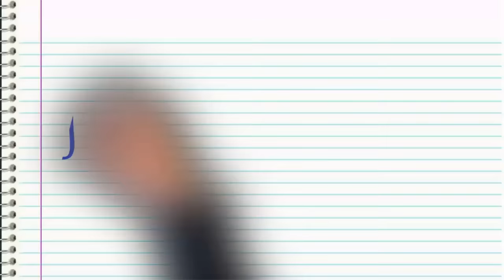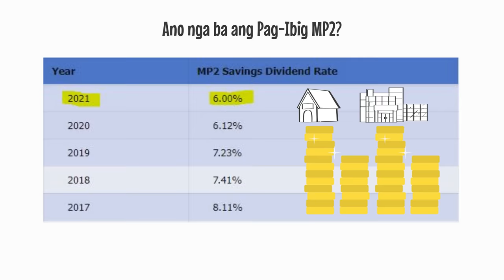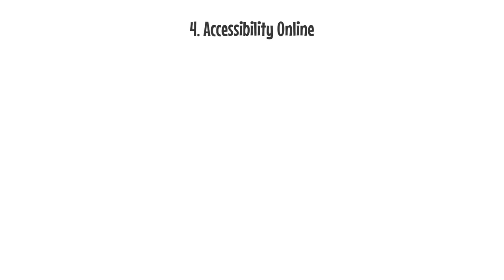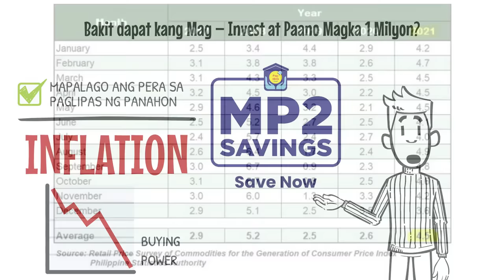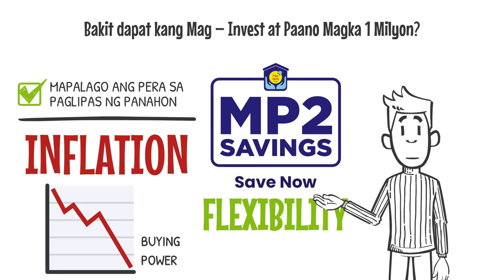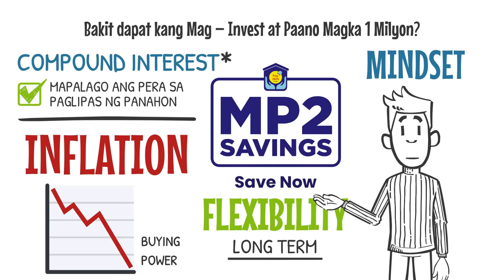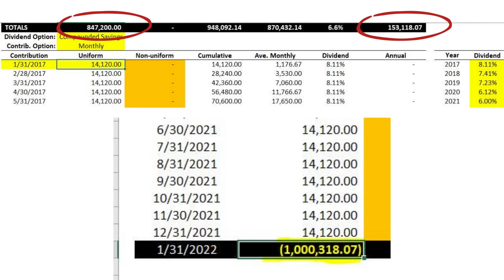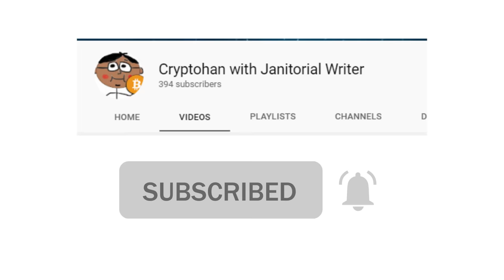PAG - IBIG MP2 : Gawing MILYON ang 500 Pesos? | MP2 Explained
Ano ang PAG IBIG MP2 at mag - invest sa halagang 500 Pesos lang at  Kumita ng 1 Million ay posible ba? Ito rin ba ay Passive Income sa simpleng paglalagay lang ng pera dito, bukod pa dun ito raw ay safe  at low risk lang na Investment. Kaya kung interesado ka, lahat ng yan at ilan pang information about  sa Pag-Ibig MP2 Savings ay ie-explain namin sa video na ito.

mp2, pag ibig mp2, pag-ibig mp2, mp2 savings, what is pag ibig mp2, mp2 dividends, mp2 passive income, why invest in pag ibig mp2, pag ibig mp2 investment